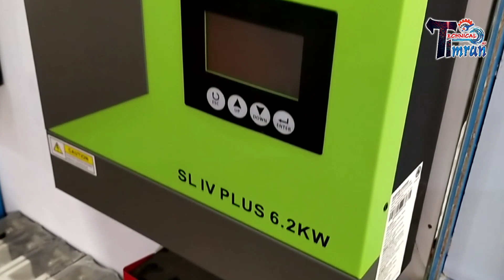Sunlife Solar Inverters Latest Price In Pakistan || Sunlife 6.2kw / 4.2 kw / 3200va / 1.6kw Price